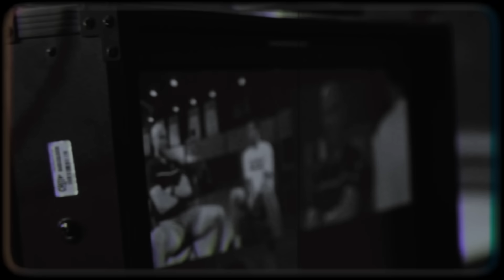One on One with San Antonio Spurs Keldon Johnson and Manu Ginóbili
"It was like a dream come true." 🤩

Keldon & Manu discuss their basketball journeys and building their dreams in the latest One on One episode pres. by Self!